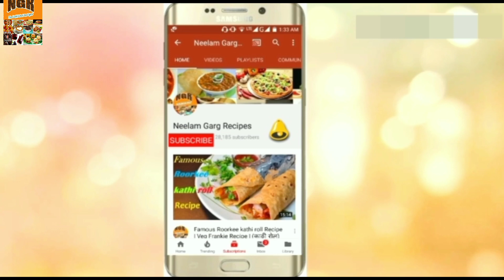Samosa recipe | aloo Samosa recipe in Hindi | How to make Samosa step by step | snacks recipe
Neelam Garg makes vegetarian Indian recipes that are easy to cook and good to eat. Watch our videos to discover interesting and delicious recipe